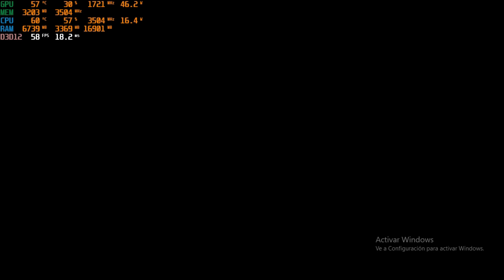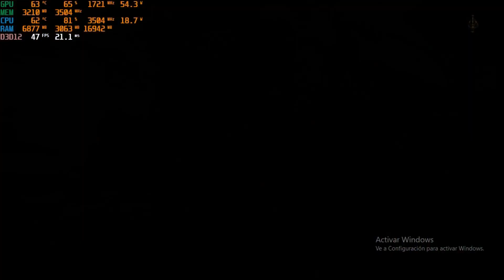ELDEN RING GTX 1050TI 4GB GDDR5, PENTIUM G4560, 8GB RAM DDR4